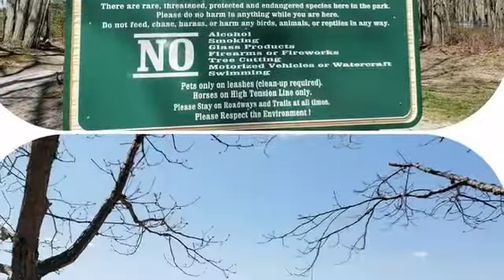Mainland Track Virtual 5k